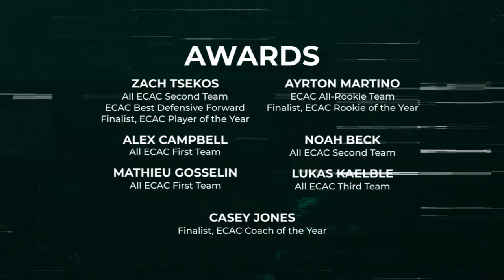Clarkson Hockey 2021-22 Recap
A video recap of the 2021-22 season